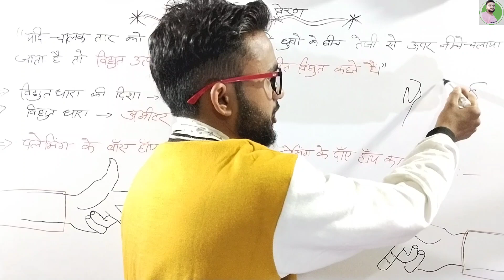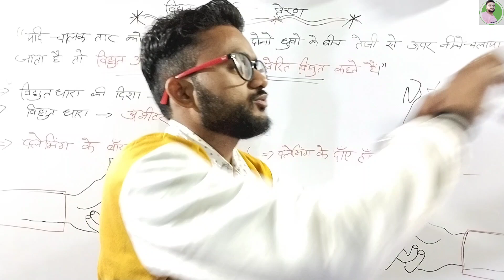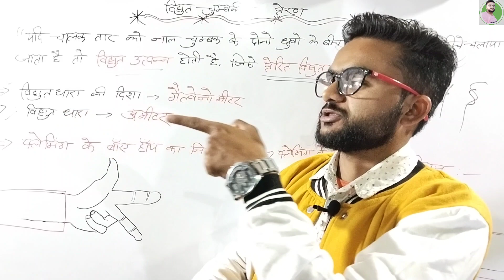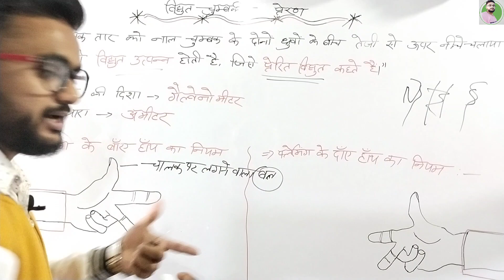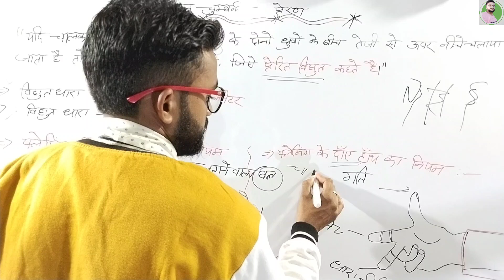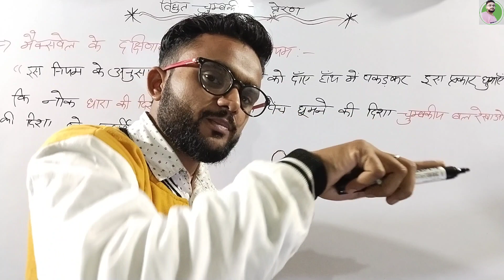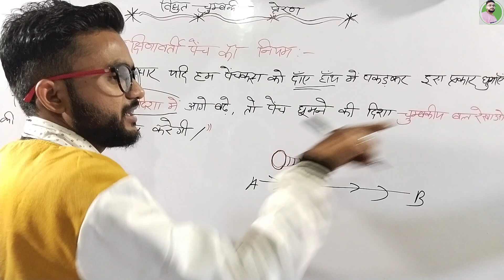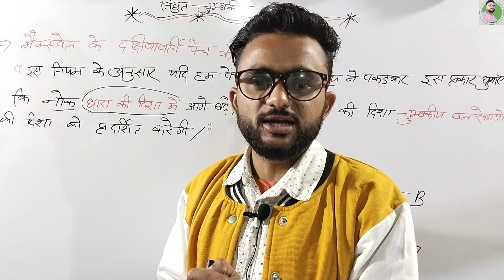विद्युत चुम्बकीय प्रेरण। class 10। 2 सेकेंड में याद।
विद्युत चुंबकीय प्रेरण class10,
flaming ke baye hath ka niyam,
flaming ke daye hath ka niyam,
फ्लेमिंग के बाएं हाथ का नियम क्या है। फ्लेमिंग के दाएं हाथ का नियम क्या है।
प्रेरित विद्युत क्या है। कक्षा 10।
फ्लेमिंग के बाएं हाथ का नियम एग्री इंस्टिट्यूट यूपी।